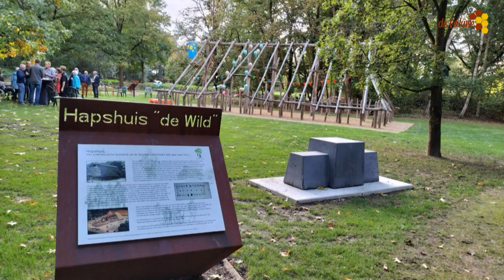Feestelijke opening van het Haps huis